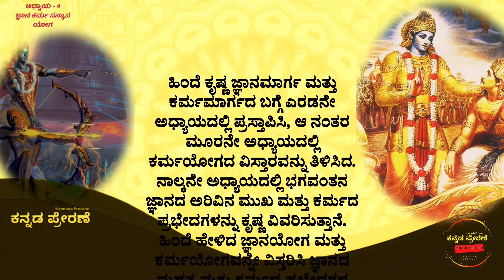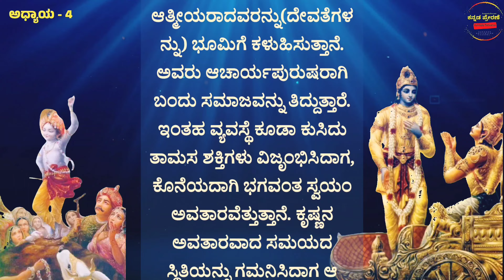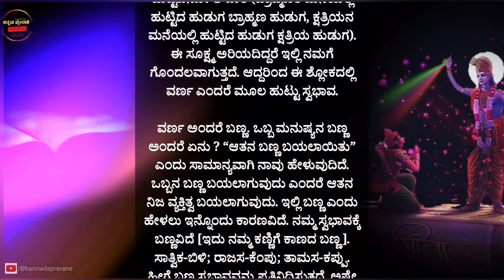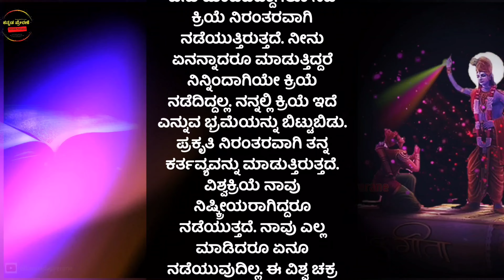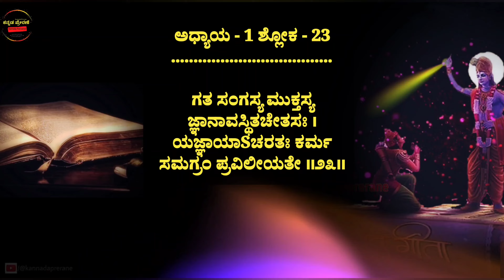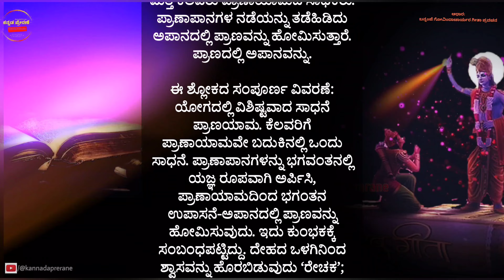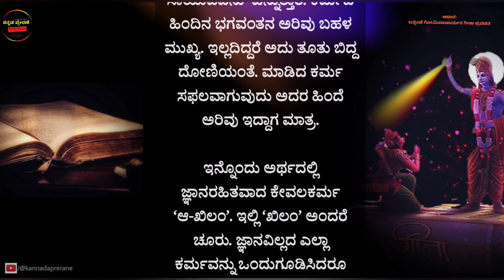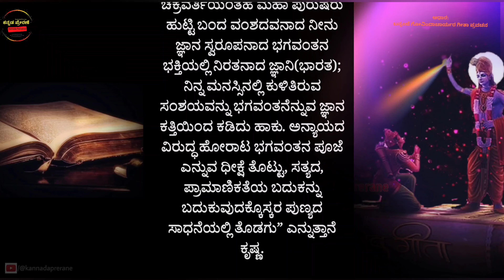Bhagavad gita in kannada (All 18 chapters) | Chapter 4 Jnana Karma Sanyasa Yoga | Bhagavadgite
Watch Complete Chapter of Bhagavad gita in kannada Chapter 4 Jnana Karma Sanyasa Yoga  in this video

Chapter 4: Jñāna Karm Sanyās Yog
The Yog of Knowledge and the Disciplines of Action

To strengthen Arjun’s faith in the knowledge He is imparting, Shree Krishna reveals its pristine origin in this chapter. He says, “Arjun, as you are my devotee and a dear friend, I am revealing this supreme science of yog to you. It is the same eternal science that I taught to the Sun God at the beginning of time. And in a continuous tradition, the same knowledge; was passed to the saintly kings.” Arjun wonders how someone who is almost his age could exist so many eons ago. He asks Shree Krishna how is it possible that you gave this knowledge to the Sun God and the others so many years back in time.

Shree Krishna clarifies Arjun’s doubts and discloses the divine mystery of His descension. He says that although God is unborn and eternal, it is to establish dharma (the path of righteousness) that He descends on this earth by His Yogmaya power. His birth and activities are divine and cannot get tainted by material imperfections. Once a devotee knows this secret and engages in devotion with great faith, he attains God and does not take birth in this world again.

Then Shree Krishna goes back to karm yog, the subject from the previous chapter. He continues to explain the nature of work and its three principles: action, in-action, and forbidden action. He elaborates that the karm yogis, even while performing the most engaging task, are in the state of inaction and do not get entangled in the karmic reactions of such action. Knowing this: the ancient sages performed all their work as an act of sacrifice for the pleasure of God. They were not affected by happiness, distress, success, or failure. He explains that when sacrifice is suitably dedicated, performed with proper knowledge and pure sentiments, then its remnants become like nectar. And by partaking such nectar, the devotees are cleansed of all impurities. Even the biggest sinner can cross over the ocean of material miseries by boarding this boat of eternal knowledge.

Shree Krishna says that such knowledge should be acquired only from a genuine spiritual master, who himself is God-realized. Being his Guru, Shree Krishna instructs Arjun to cut apart all doubts that have arisen in his heart with this sword of knowledge. He asks Arjun to now get up and perform his duty as a warrior.